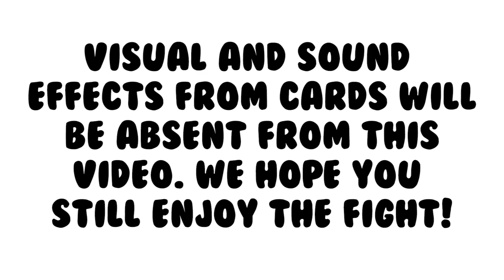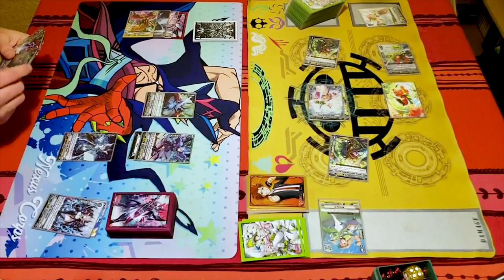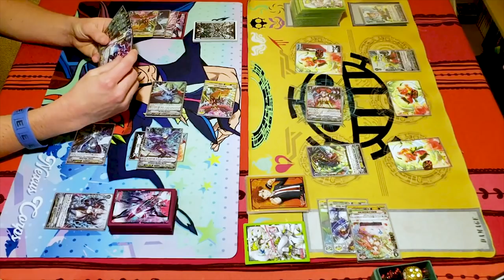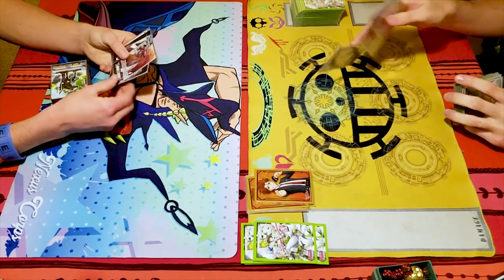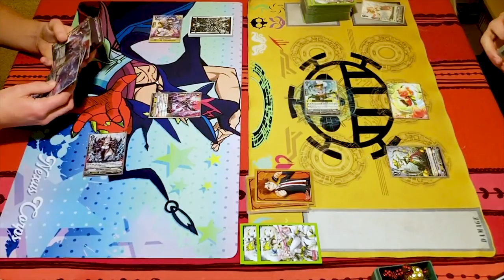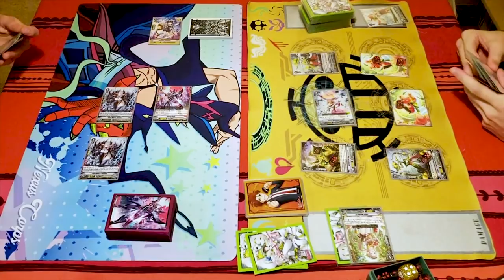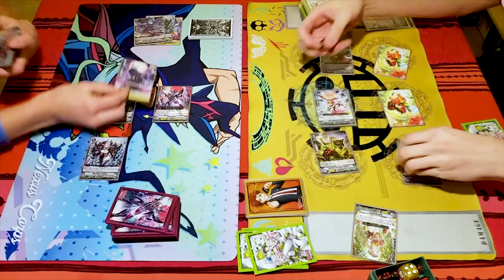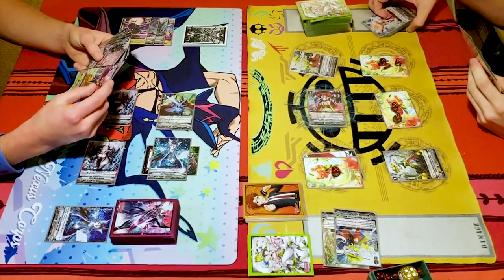Shadow Paladin Vs. Neo Nectar: Game 2 & 3! | Standard | Cardfight!! Vanguard (V Series)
Game 2 & 3 of Miles using Shadow Paladin Vs. Gabe using Neo Nectar. Enjoy the second game of the fight!